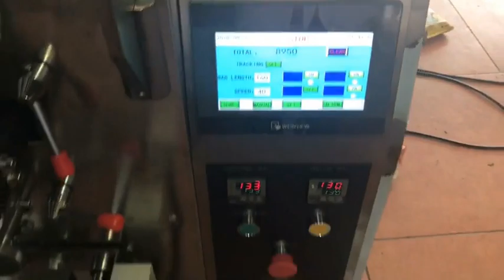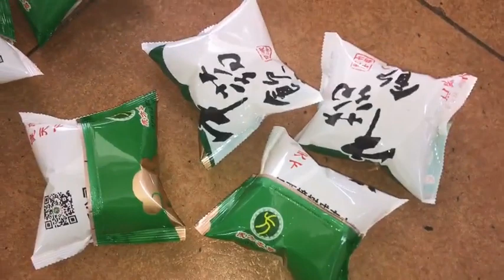Équipement d'emballage de sac de remplissage et de fermeture de sac vertical de granulés de poulet f